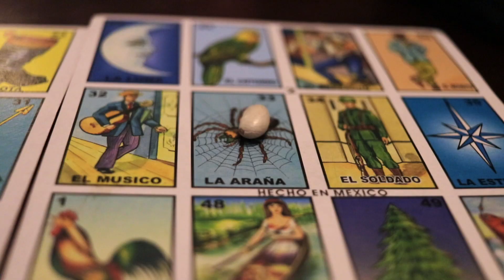Grandma's Video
Grandma's last day with us here in Corpus Christi before she goes back home to California.  We love you Grandma and hope to see you again soon!